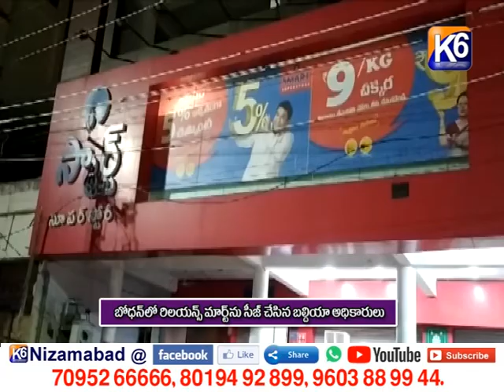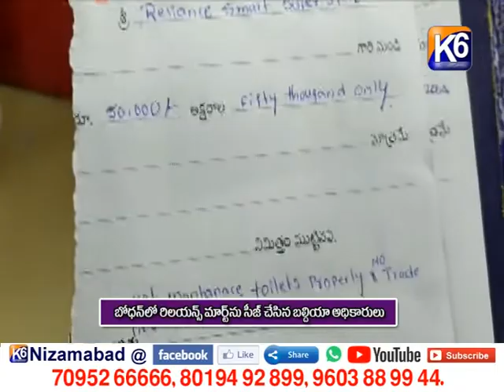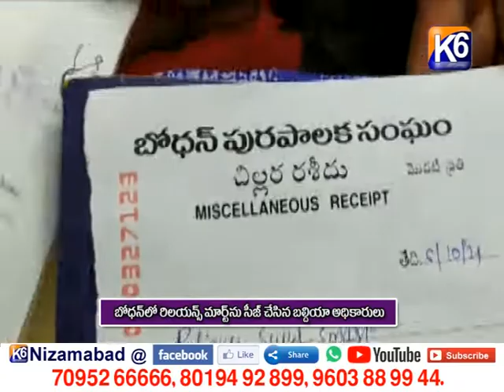బోధన్ లో రిలైన్సు మార్టును సిజ్జ్ చేసిన బలిదియ అధికారులు || 07 10 2021